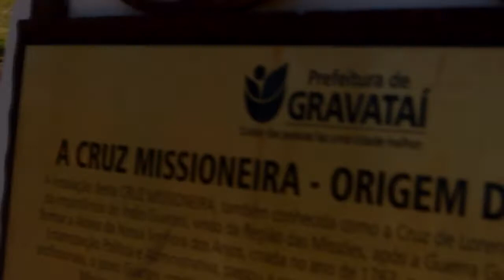CRIA DO CARAJÁ - Érlon Péricles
Chamarra missioneira, parceria com Tadeu Martins, canção que exalta a conhecida "cruz de quatro braços", um dos símbolos das Missões.

Trilha do CD "DE A MEIA", com Yuri Menezes nos violões, Miguel Tejera no baixo, Tiago Quadros na botonera e Marco Michelon na percussão.

Imagens Angel Menezes
Produção Guaiaca Records

CRIA DO CARAJÁ
(Érlon Péricles)

Sou missioneiro... "pilincho-telha"
terra vermelha no meu patuá!
eu uso a cruz de quatro braços
e mais dois braços, se precisá!"

Sou missioneiro de qualquer lado
Fui batizado, no carajá
Pego serviço com meus arreios
Não tem corpeio, quando é pra já!

Fim de semana, onde me embromo
Por onde eu tomo meus guaraná,
Tenho um enredo, cunhãtay...
Que conheci num ah! ah!ah!

A campo fora canto à porfia
Trago a mania, desde piá!
Quando me agarro numa alaúsa
Eu tenho cruza com tamanduá!

Sou missioneiro... "pilincho-telha"

Um dia eu largo, da vida bruta...
Desta labuta, ao deus dará,
Finco meu rancho e junto uns troço
E será nosso meu carajá!

Querência é choca, pipiricando
Fica ciscando pra alimentar
Assim é a terra de amor comum
Pra que nenhum vá se extraviar